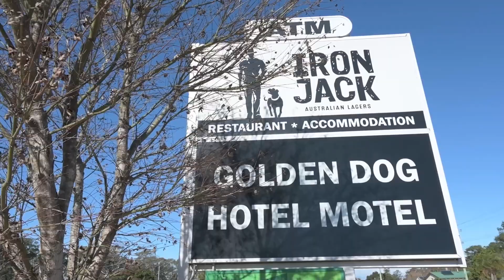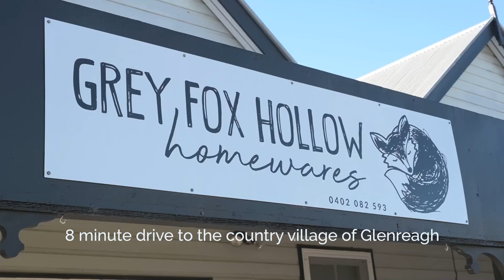A True Tranquil Haven of Peace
Glenreagh NSW 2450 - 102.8 Private acres(41 ha)approx. with Pristine Creek - A True Tranquil Haven of Peace
Imagine a peaceful existence away from the madness of todays world. Build your dream home on 102.8 private acres (41ha) approx. of natural bushland with building entitlement boasting a generous frontage to the beautiful & unspoilt Tallawudjah Creek. A place to live quietly, enjoying the fresh scent of the Australian bush and the relaxing sounds of the birdlife and the babbling creek. Featuring 2 cleared building sites enjoying an ideal easterly aspect and power to the block adding to the list.

Offering a great location being a 7 minute picturesque drive to the village of Glenreagh. In a region rich in history and boasting an abundance of natural beauty with national parks, state forests and the picturesque Orara River running through it. Enjoy an active lifestyle filled with fishing, swimming, bush walking, horse riding, local sporting clubs, the list goes on.

Whether starting out or slowing down you'll feel at home in this friendly country village community boasting a small primary school, recreational grounds, post office, general store, renowned Ruby-Fin Bakehouse, Grey Fox Hollow home & giftware store, tennis court, pool and everyone's favourite, the family friendly hotel "The Golden Dog" and within Woolworths home delivery.

Glenreagh is perfectly positioned between 2 major regional centres, Coffs Harbour and Grafton only 40 mins away offering airports, high schools, Uni,Tafe and employment opportunities. 34 mins to the sun drenched sandy beaches of the beautiful Coffs Coast makes this the perfect tree change/sea change getaway. Properties like these are tightly held for generations so be quick.

Council Rates $1,864pa(approx)
Zoning RU2 Rural Landscape